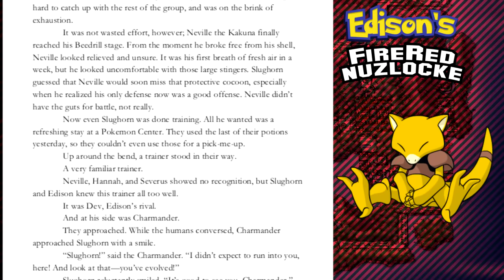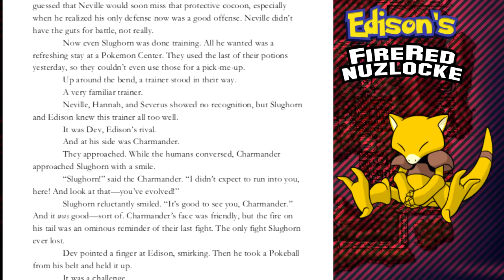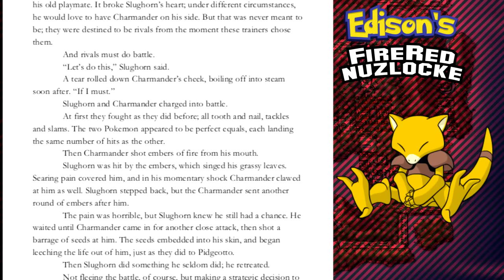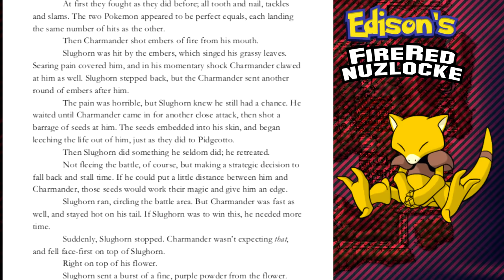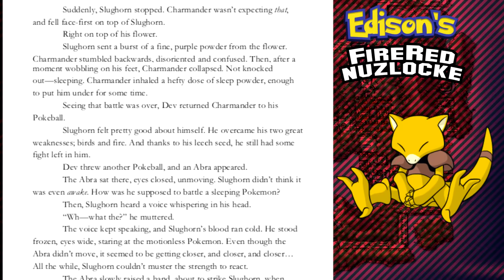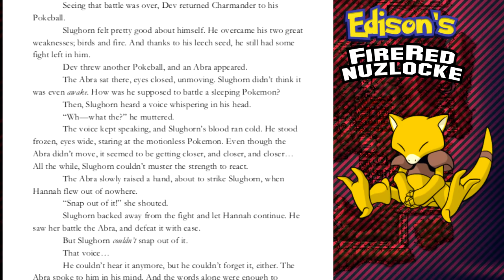Pokemon FireRed Storylocke Chapter 7: The Abra's Prophecy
Welcome to my Pokemon FireRed "Storylocke," a fanfiction story based off the adventures of my nuzlocke playthrough. In this chapter, The team exits Mt. Moon and heads for Cerulean City—but runs into trouble along the way! Dev and his Charmander are back, and challenge the weary team to a Pokemon battle! And during the fight, Slughorn receives a terrible premonition from the opposing Abra—one that could change his life forever.

This series takes MUCH more work to put together than gameplay videos. As such, don't expect uploads as frequently. If this video gets a really good response, I'll make it more of a priority—so how about giving it a Like to show your support?

Patrons get first view. Plus, your contribution keeps this and all my other series' going, so it's a huge help =)

Pokemon FireRed is a remake of the original Pokemon games, Red and Blue. A Nuzlocke challenge is a set of self-imposed rules that makes the gameplay more difficult. In essence, you can only catch the first Pokemon you encounter in an area, and when a Pokemon in your party is knocked out, it is DEAD and must be released!

A "Storylocke" is a type of Pokemon fanfiction written based on the adventures of a Nuzlocke. They are inspired by the trials and personalities the Pokemon develop during your gameplay.